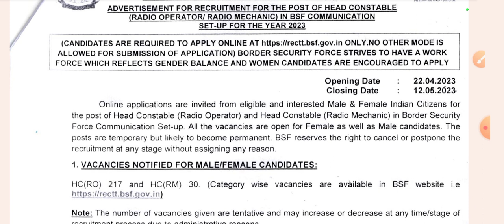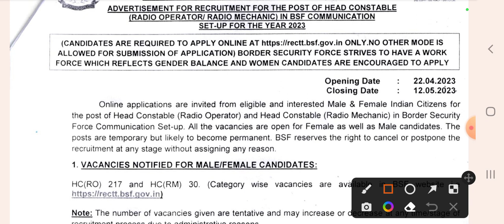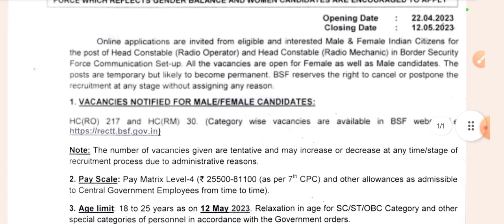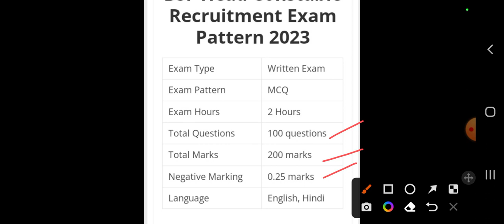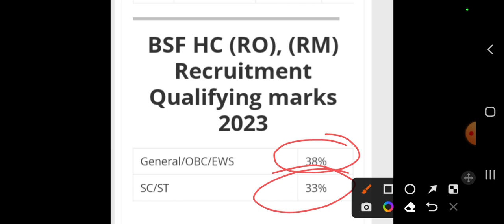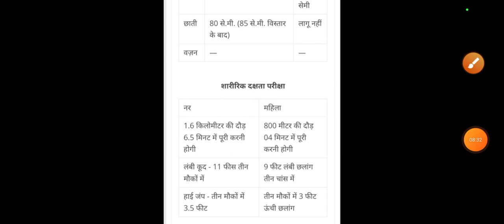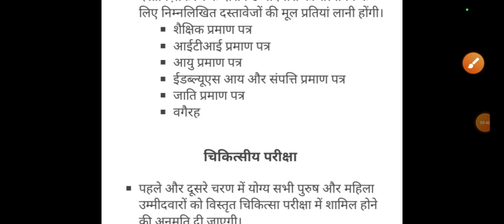BSF नई भर्ती 2023✅️🔥l iTi सरकारी नौकरी Male / Female Salary-25,500+ All India आवेदन करे Good News🤗🤗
BSF नई भर्ती 2023✅️🔥l iTi सरकारी नौकरी Male / Female Salary-25,500+ All India आवेदन करे Good News🤗🤗bsf_new_job_2023